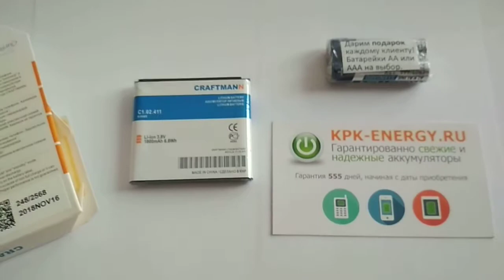Аккумулятор B160BE для Samsung Galaxy Golden (GT-i9235), (GT-i9230) - 1800 mAh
Емкость 1800 мАч. Маркировка батареи: B160BE, B160BK. Код производителя Craftmann: C1.02.411. Совместимость: Samsung Galaxy Golden GT-i9235, GT-i9230.